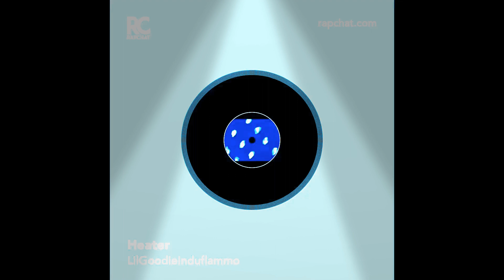H3@ter (Official Audio)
Released on :
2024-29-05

2024 The Real Muppets